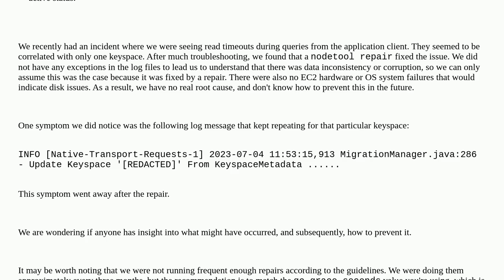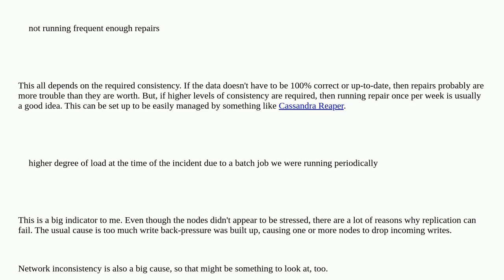Dba: Problem with Cassandra data corruption/inconsistency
Problem with Cassandra data corruption/inconsistency

A special thanks goes out to the community

  cassandra